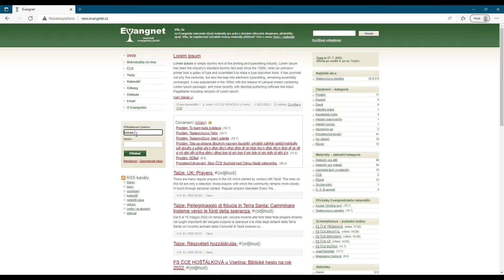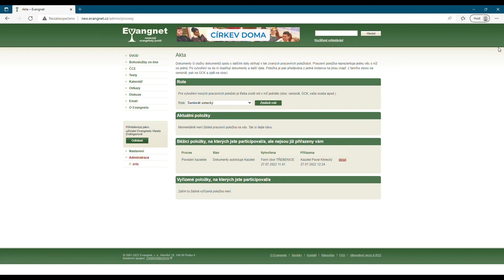08. Představitelé seniorátu autorizují dokumenty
Návod pro aplikaci Evangnet: Povolání faráře nebo jáhna ve farním sboru.